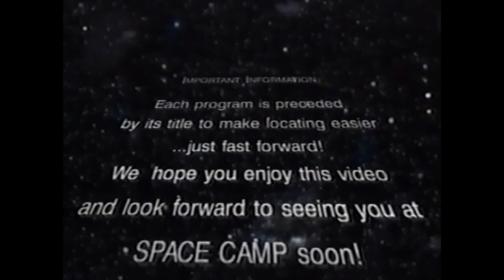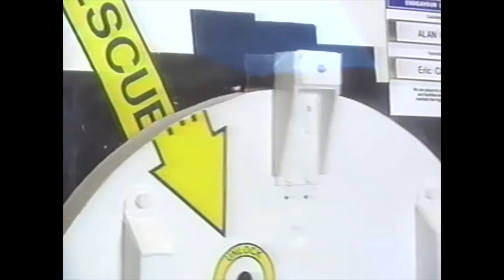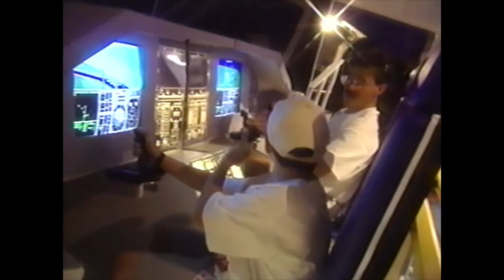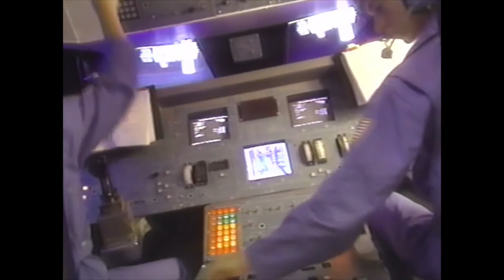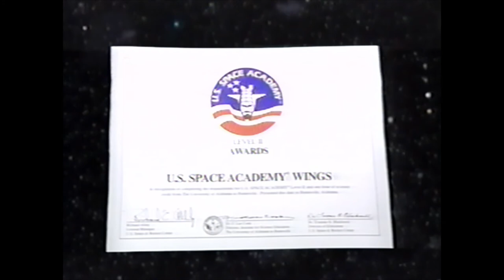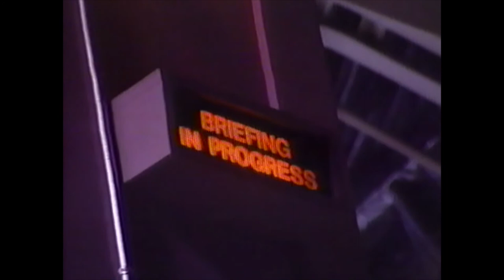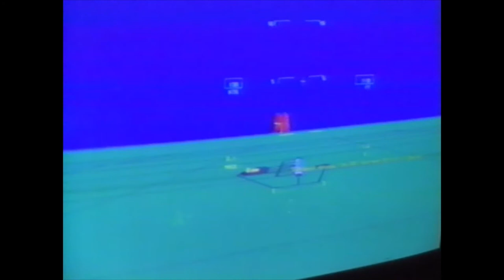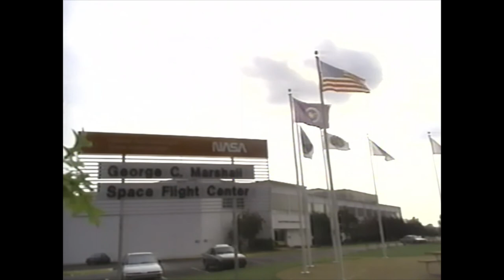U.S. Space Camp Adventures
A video from the early 1990s that grants an overview of all the Space Camp programs at the time.  Enjoy!